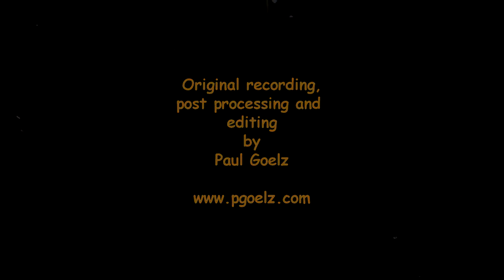A Webster harp at Pembroke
Here's a Webster harp in a jam in "The Back Yard" at the Fiddle Festival in Pembroke, 20101